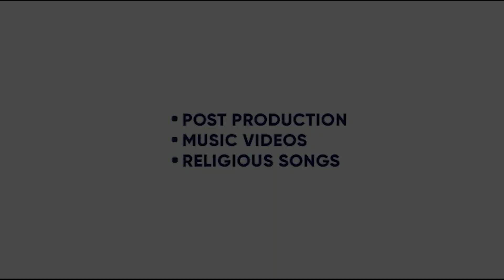TOOL | BAAZZ| PARTAP AULAKH | ONLY ONE PRODUCTION | KING ENTERTAINMENT TV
SONG- TOOL
SINGER- BAAZZ
PRODUCER- PARTAP AULAKH
VIDEO- ONLY ONE PRODUCTION
LABEL- BAAZZ

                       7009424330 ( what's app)